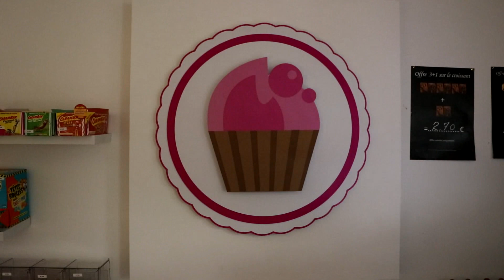les mille et une douceurs Bury ( 60 )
Prises de vue enregistrée le 29 Février 2020 .